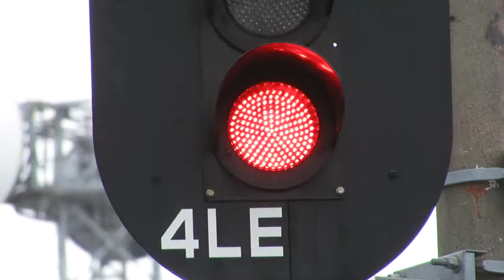信号機(LED)と信号機(電球)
LEDの信号機と電球の信号機を比べてみました。手持ちなので少々ぶれています。